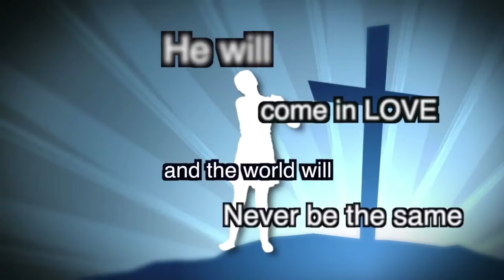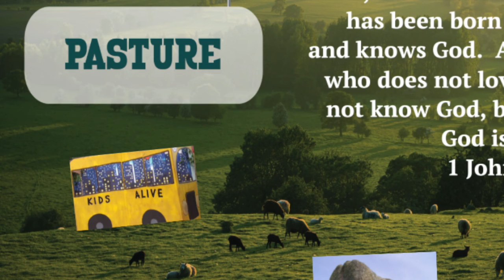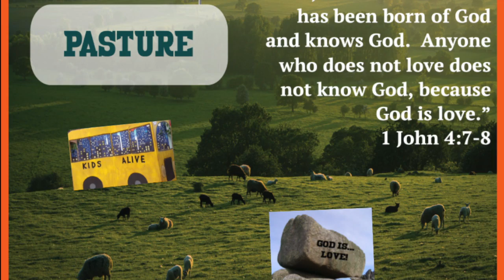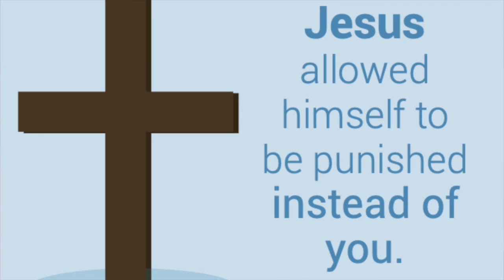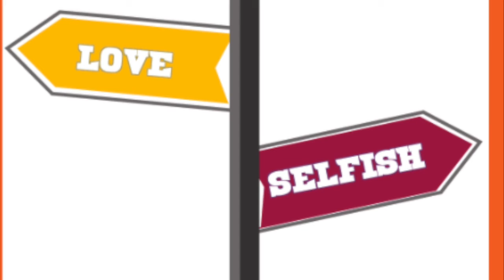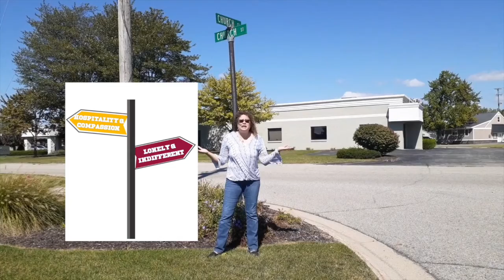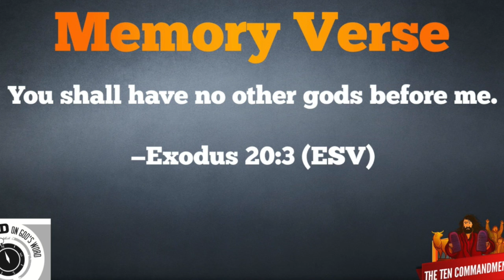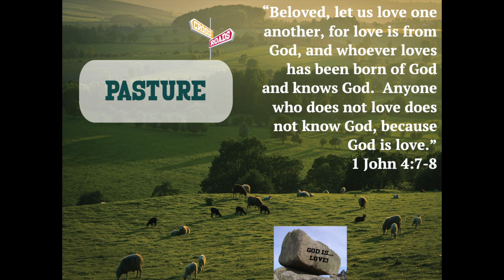Crossroads, Journey #9- The word, the Bible, and the living WORD, Jesus!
As we stand at the Crossroads and Journey with Jesus, we enter our new Unit, the Pasture. In the Pasture, we learn that God is love and because of his love, we can choose to LOVE vs. be SELFISH.

As we ponder this, have you ever thought about what a blessing God's rules are for us?
Have you ever thought about the Ten Commandments as a gift of love?

Well, God gave us his word, the Bible, as a letter of love to help us live life to the full, including his laws.
He also gave us the LIVING WORD, Jesus, his son, the 'word that became flesh and moved into the neighborhood'.

This week, we will think about the Ten Commandments as a gift of love. Thank you, Lord, for your rules that give us life and help us to love others in practical ways.

Video of the Week ONLY ()

Here are the words of The Ten Commandments from Exodus 20:1-4, 7-8, 12-17. Think of them as a gift of love from God. What if we did not listen to these commands?  What would life be like without them?

"God said to the people of Israel:
I am the Lord your God, the one who brought you out of Egypt where you were slaves.
Do not worship any god except me.
Do not make idols that look like anything in the sky or on earth or in the ocean under the earth.
Do not misuse my name. I am the Lord your God, and I will punish anyone who misuses my name.
Remember that the Sabbath Day belongs to me.
Respect your father and your mother, and you will live a long time in the land I am giving you.
Do not murder.
Be faithful in marriage.
Do not steal.
Do not tell lies about others.
Do not want anything that belongs to someone else. Don’t want anyone’s house, wife or husband, slaves, oxen, donkeys or anything else."

Juliana Clink